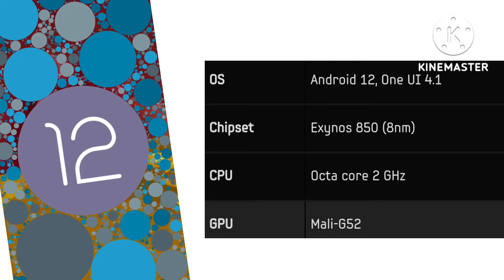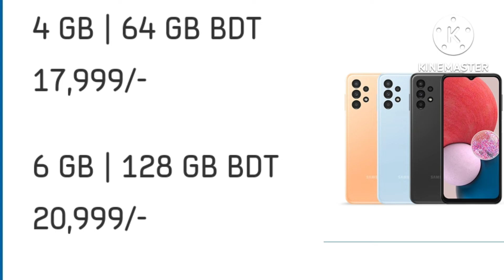Samsung Galaxy A13 কেনা ঠিক হবে কি না? official price in Bangladesh. phone in under 20k. new video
Samsung Galaxy A13 কেনা ঠিক হবে কি না? official price in Bangladesh. phone in under 20k.

আসসালামু আলাইকুম ভিডিওটা দেখার জন্য ধন্যবাদ এই ভিডিওতে যে মোবাইলটির ব্যাপারে কথা বলা হয়েছে সে মোবাইলটি দাম ১৭৯৯৯ টাকা.